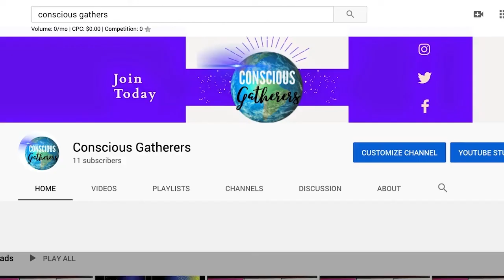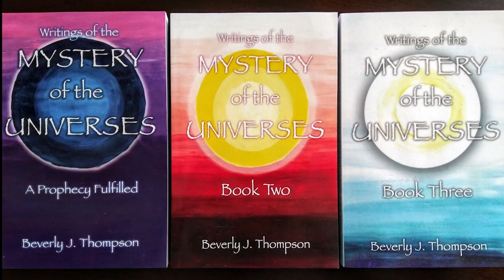Season 2, Episode 54: Use of Creator Force Within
In tonight’s powerful episode, we dove into the influence and meaning of numbers including 911. The importance of realizing the Creator within moves us through all fear and unifies our beingness. Healing ourselves with love changes our DNA and the world around us.

All episodes are free.

These podcasts are live and we invite you all to join us every other Tuesday, 7:00 PM Eastern Standard Time through Free Conference Call at , access code 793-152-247#. All episodes will be archived.